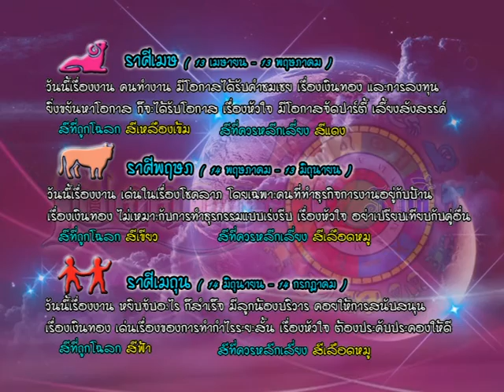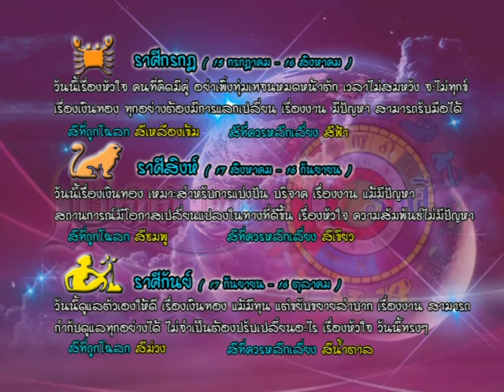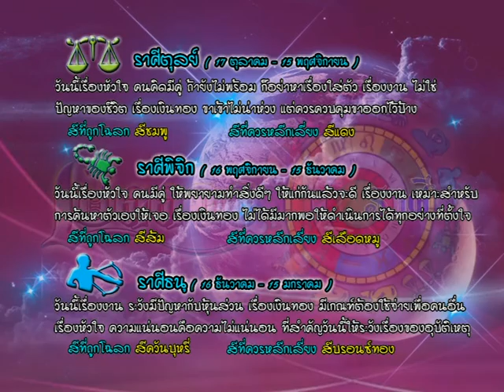รายการเปิดดวง 12 ราศี | 25/01/59 | EP 3/4